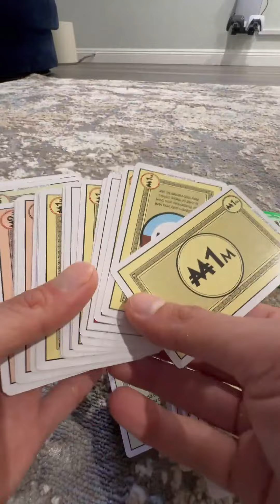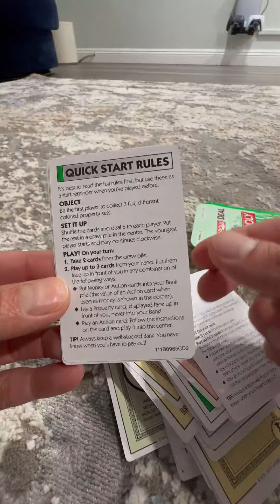Why Is This Monopoly Deal Game So Much Fun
✅ Current Price & More Info (US)